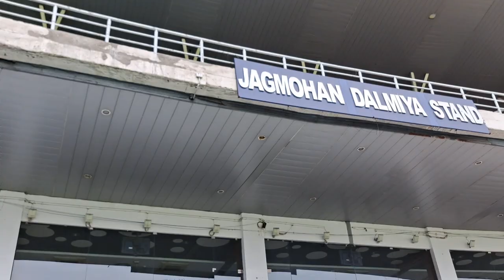RANJI TROPHY 🏆 2023 VLOG || Bengal vs Jharkhand || Quater final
Hello Friends Welcome back to The Channel
Aaj Maine Eden garden cricket stadium me ranji trophy match ko cover Kiya hai. vlog acha lage to please Like kare share kare or channel subscribe karke ban jaye humari or apki es YouTube family ka hissa ..

today Ranji trophy match
ranji trophy match
ranji trophy
eden garden cricket stadium
Kolkata cricket stadium
ranji trophy match price
bengal vs Jharkhand
bengal ranji team
ranji team
ranji trophy venue
ranji trophy match time
ranji trophy final quater final
today cricket match
cricket